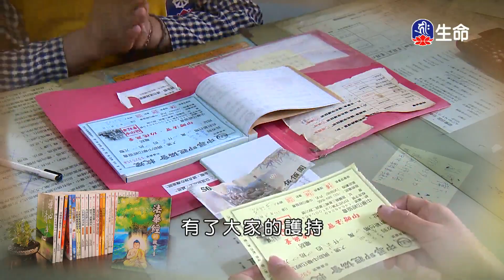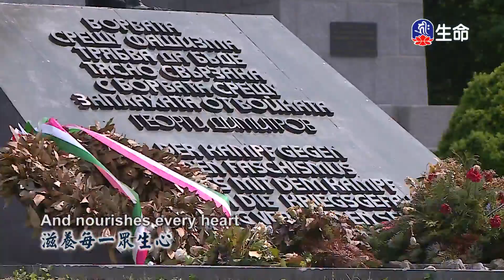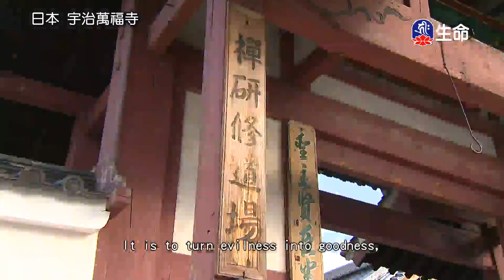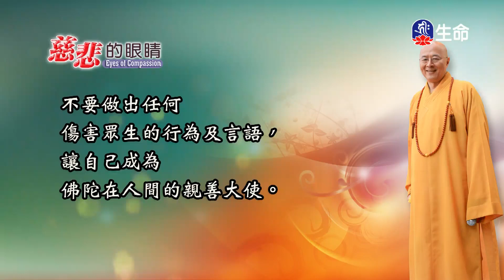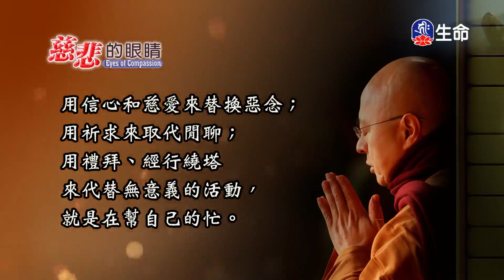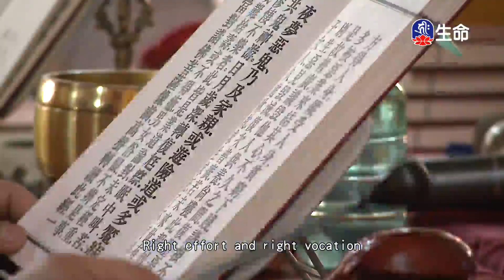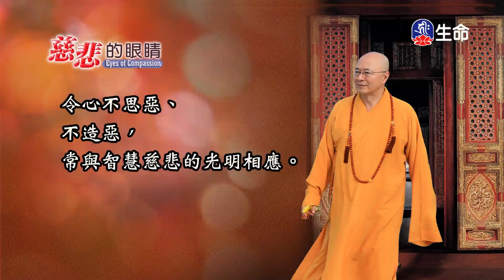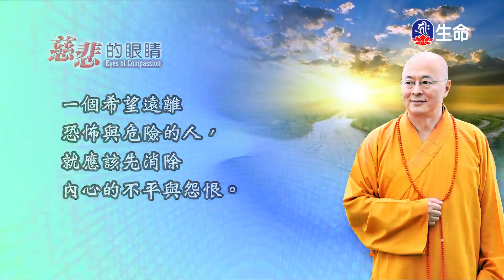慈悲的眼睛(5)-1_慈悲的眼睛_(lifetv_20200626_17:00)